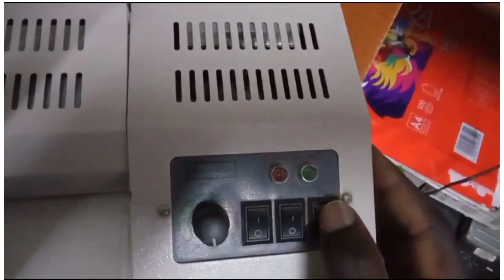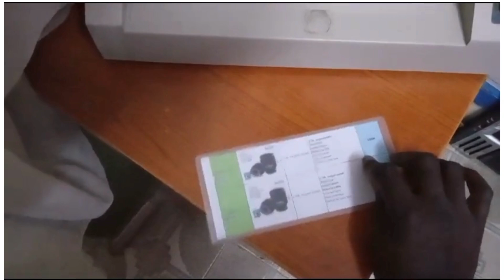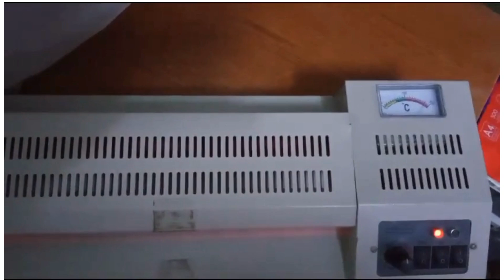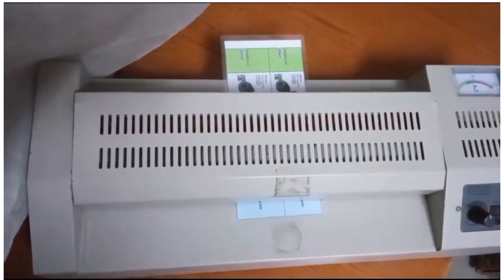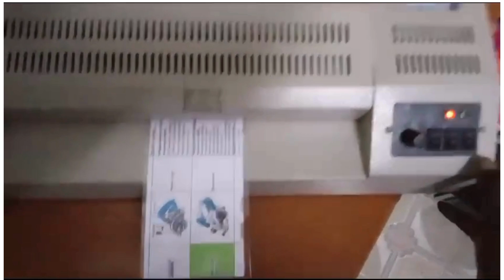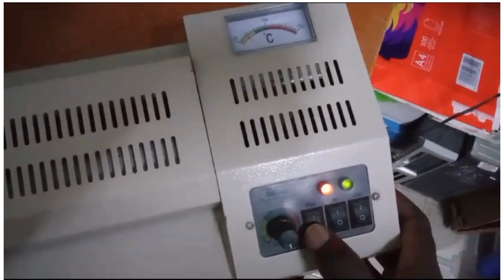How to do HOT LAMINATION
Hot Lamination, forward and reverse technique to ensure proper lamination pouch heat up